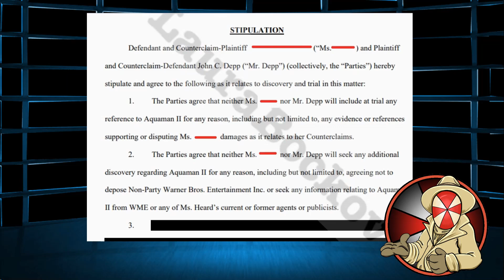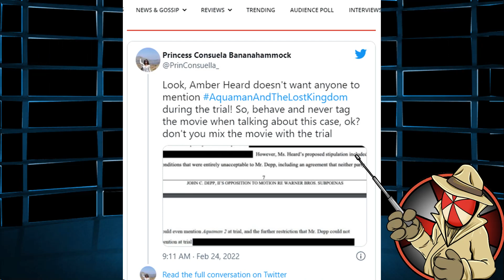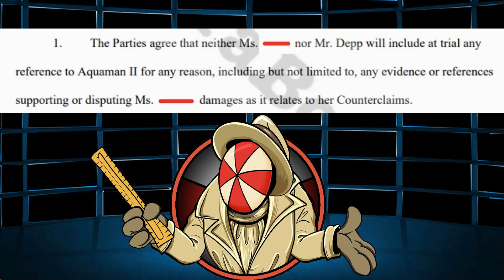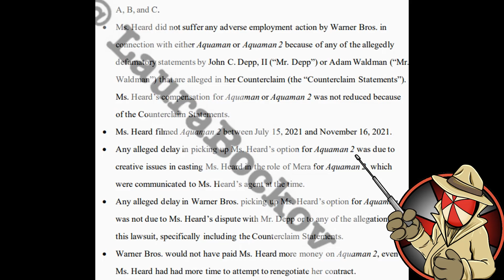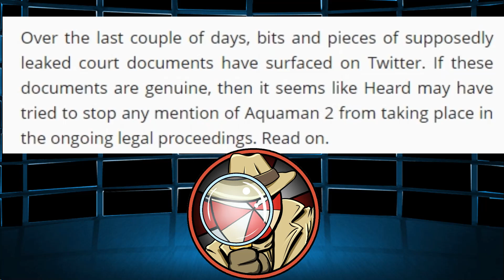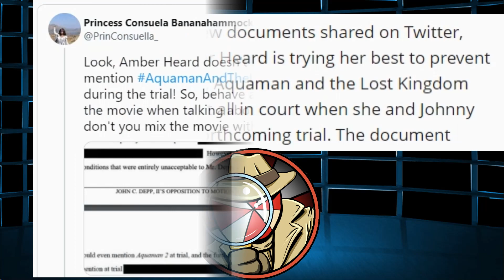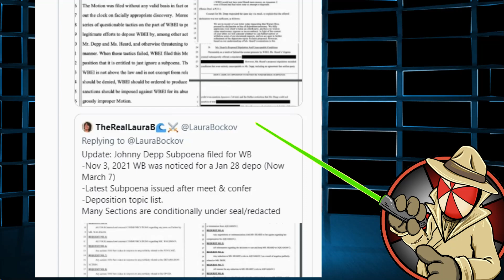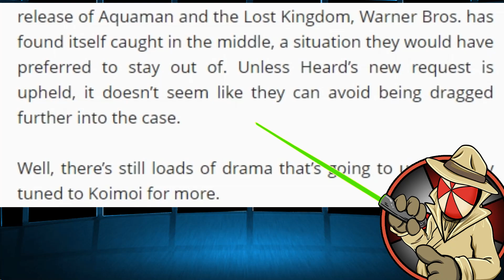GETTING FIRED?! Warner wants Heard GONE after DAMAGE to Aquaman 2?!